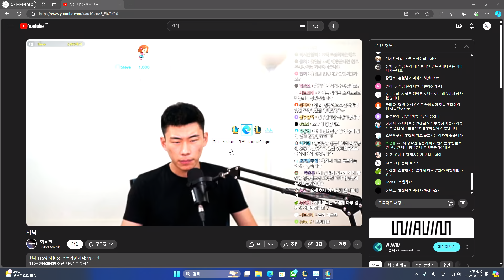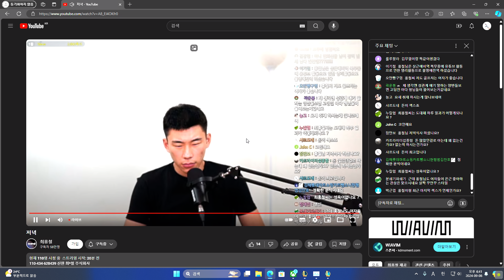League of Legends 2024 09 06 18 40 13 14